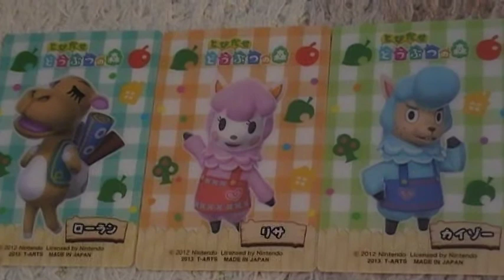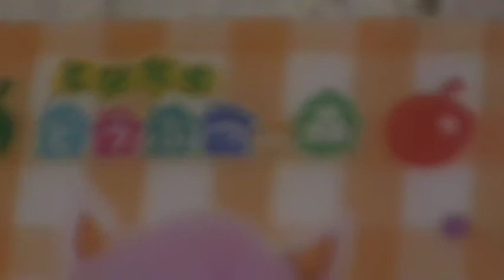どうぶつの森 youtube どうぶつの森グミ カード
癒されますな～～